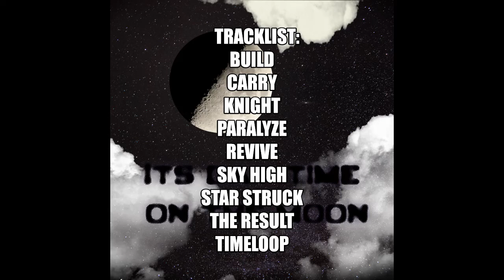"It's Day Time On The Moon" Beat Album (Prod WRINKL99)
Free to download, free to use, just put "Prod. WRINKL99" in the title

Timestamps:
00:00 to 02:21 Build
02:21 to 03:56 Carry
03:56 to 06:35 Knight
06:36 to 09:07 Paralyze
09:07 to 11:22 Revive
11:23 to 13:09 Sky High
13:10 to 15:45 Star Struck
15:45 to 18:01 The Result
18:04 to 19:31 Timeloop